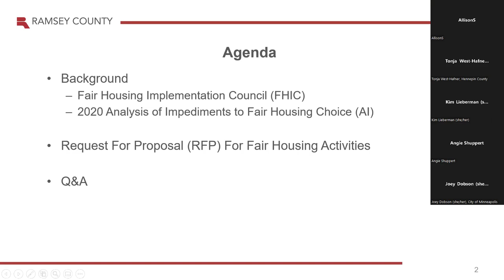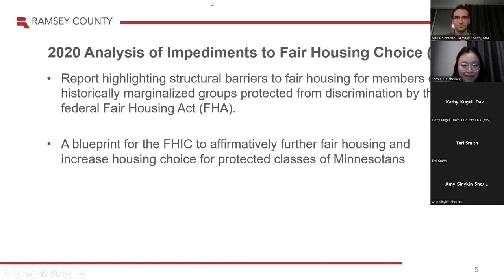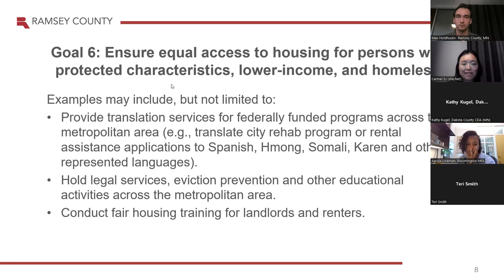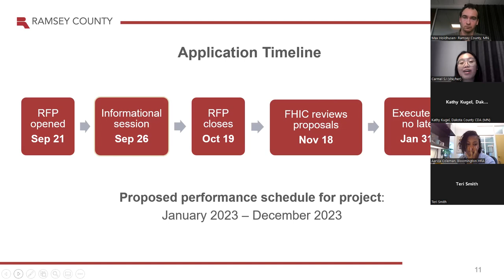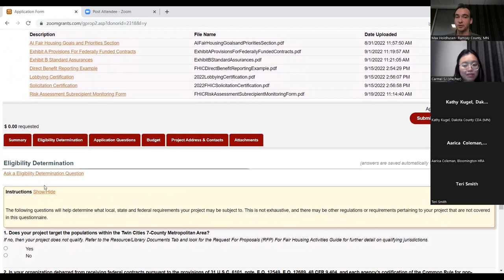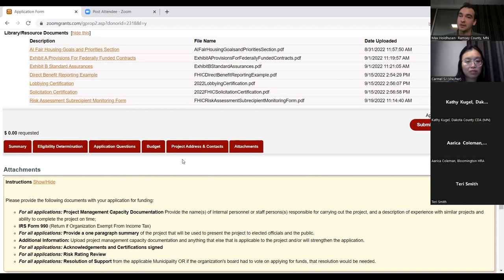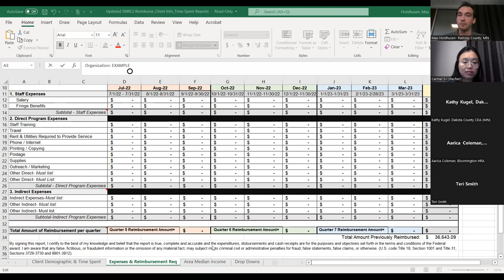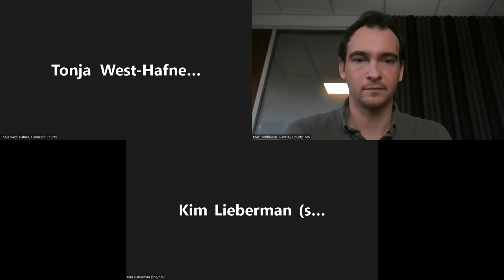Request for Proposals (RFP) for Fair Housing Activities 2022- Virtual Informational Session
The purpose of this meeting was to inform potential applicants about the Request for Proposals (RFP) for fair housing activities through the Fair Housing Implementation Council. Staff from the Community & Economic Development department provided in-depth details about eligible proposals, funding awards and instruction on how to apply.